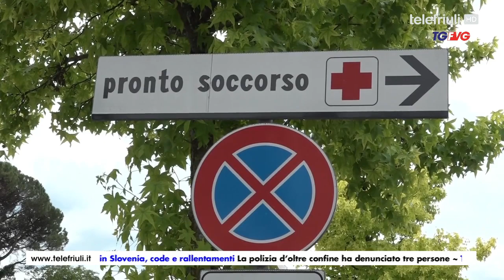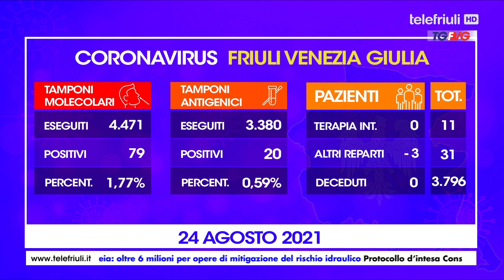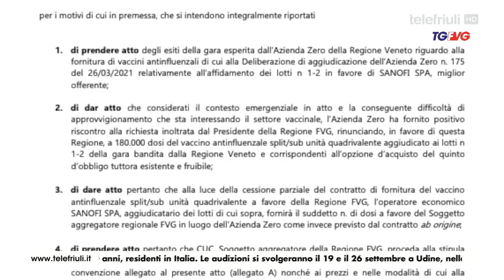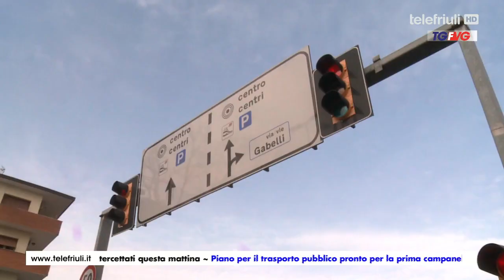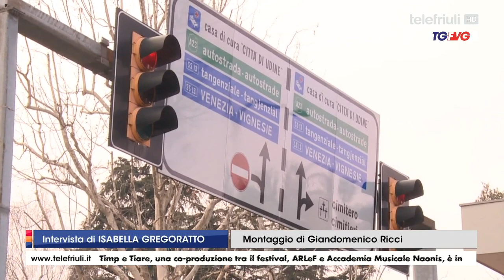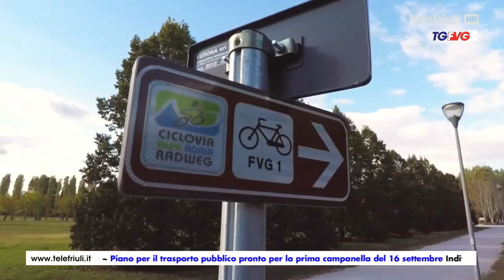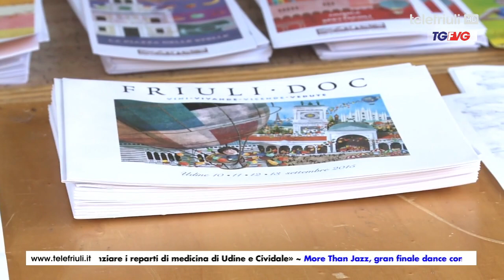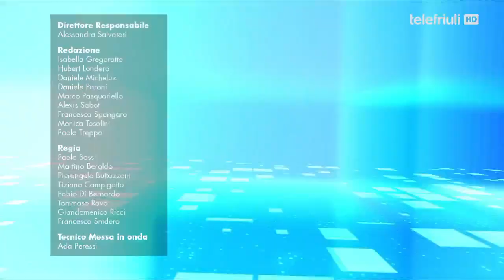Telegiornale FVG ore 19 del 24 Agosto 2021